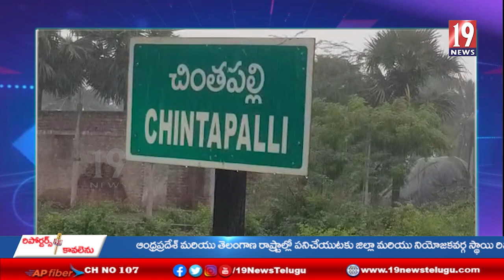మత్స్యకారులను వేటకు వెళ్ళకుండా అప్రమత్తం చేసిన అధికారులు - విజయనగరం జిల్లా